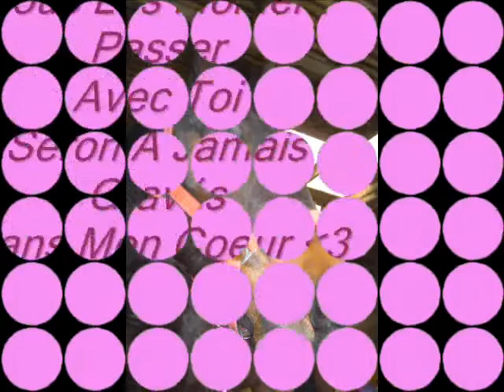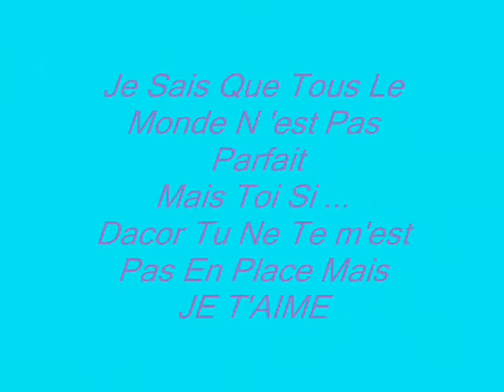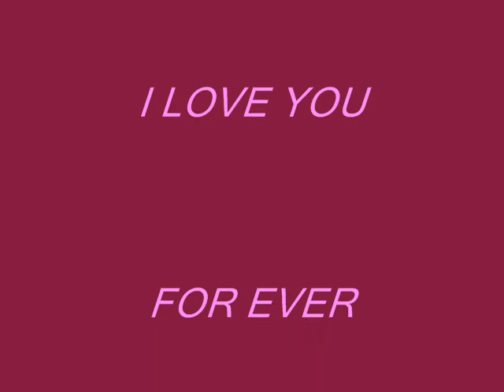solene et heroine